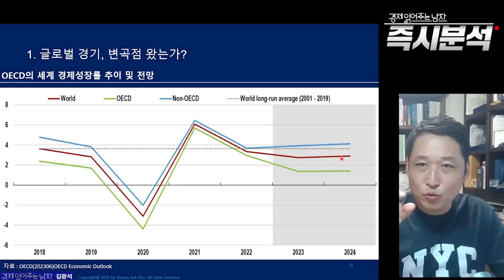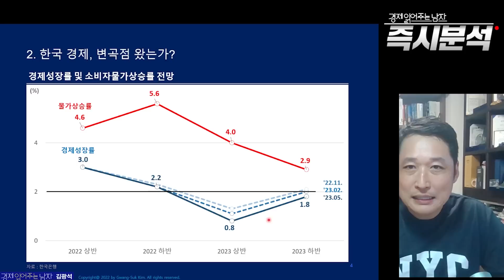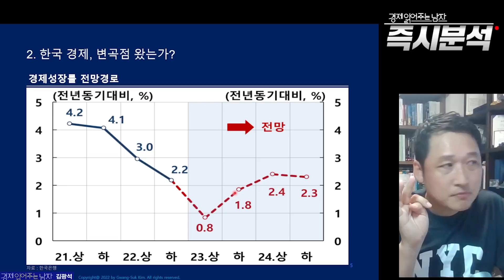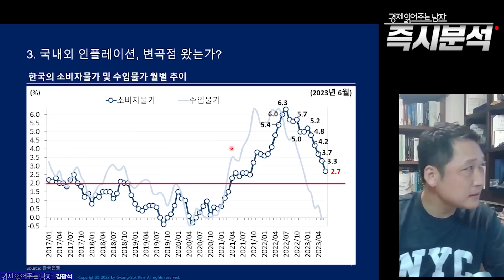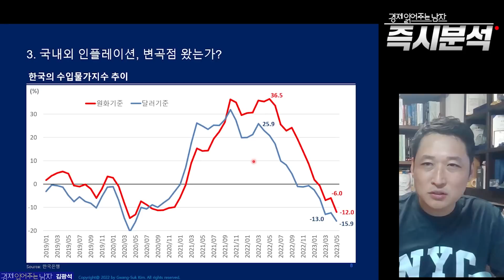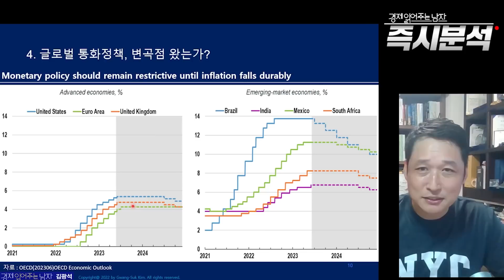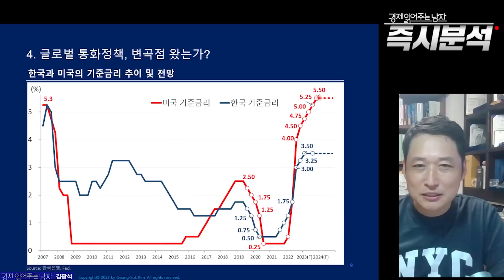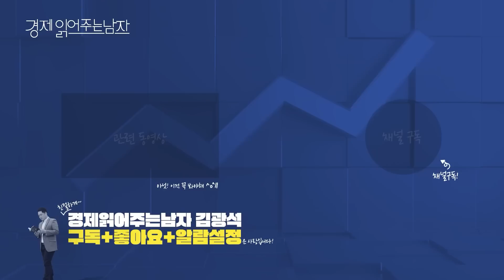하반기 변곡점 오는 '세 가지' 근거 [즉시분석]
1. 분양시장 현황
  - 지역별 미분양주택 추이
2. 부동산 시장의 흐름
  - 전국 평균 아파트매매가격 상승률 추이
3. 부동산 시장에 대한 기조 전환?
4. 주택 매매거래 현황
  - 월별 전국 주택 매매거래량
  - 월별 서울 주택 매매거래량
5. 지역별 미분양 주택 진단
6. 부동산 시장 수급분석
  - 지역별 주택가격전망 CSI 추이
  - 매수우위지수 추이
  - 전세수급지수 추이
  - 경매 매각 추이

🚩 [책 보러 가기] 『경제 읽어주는 남자의 15분 경제 특강』

🚩[강의 보러 가기] 김광석교수와 함께하는 '경제흐름 따라가기'